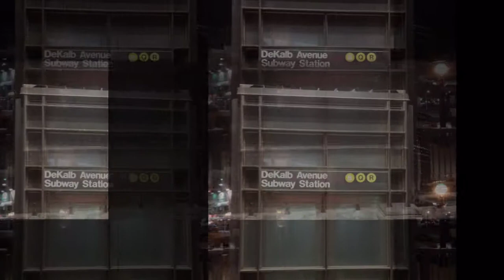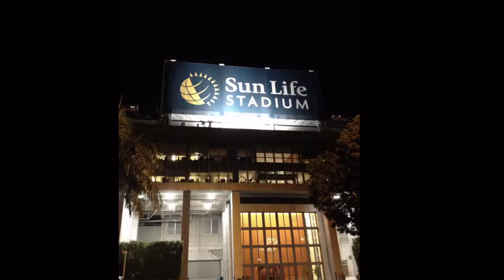Mike Ginn 2014 Revisited Chapter 8: Night-Time CityScapes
Bright lights, big city...makes for some gorgeous images